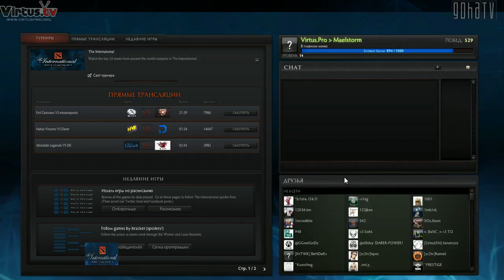The International 2: Groupstage NaVi vs Darer Game 1